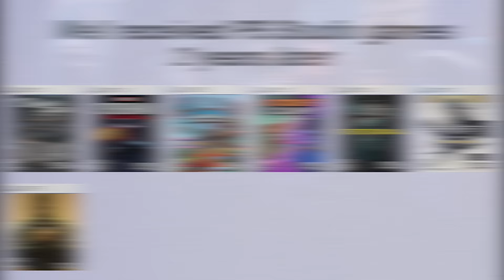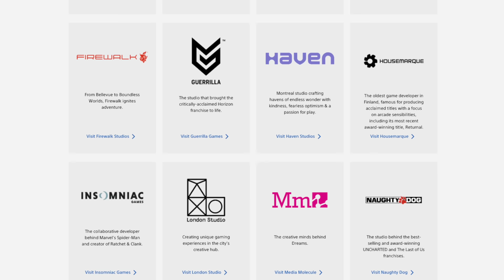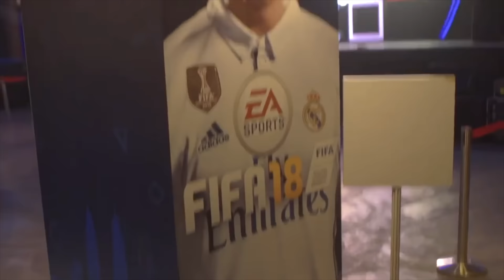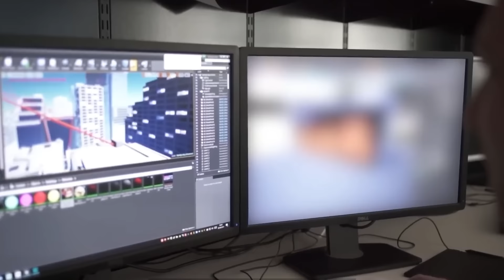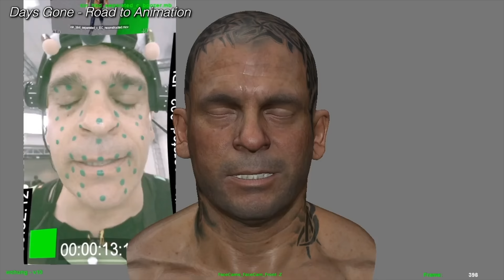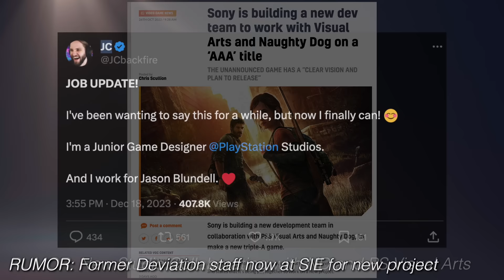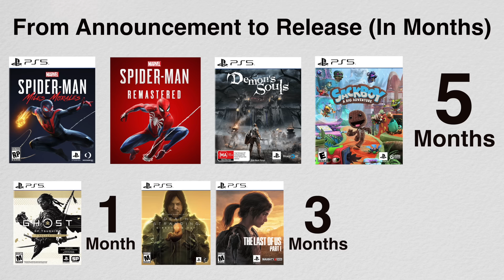We Need to Talk About PS5's 2024 Problem (And 2025)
This is a fear that's been brewing for the past year or so in the PlayStation landscape. And as time passes, it only gets worse. With Spider-Man 2 released, we don't really know much about the rest of Sony's PlayStation Studios, and what they're developing for PS5. So, let's do our annual review of these studios and discuss the areas that are currently being overlooked. The release timeline, comparing the release cadence to PS4, and also reviewing how Sony pads out their portfolio. There's a lot to unpack here, and yet there's no box being opened. Disappointing? Perhaps. Thought-provoking? I'd say so. Because clearly I'd endorse my own video.

► PS5 Compatible SSD’s and Heatsinks:

► My YouTube Equipment, Gaming Accessories, and Recommendations:

aabbeeccss
Aaron Espinoza
Abdullah Dahlawi
Ali Almutawa
Andrew Pack
Angelo Mejorado
Angelo Sparacio
Anthony Gallagher
Aurel Balteaux
Austin Post
Beau Tepley
Ben Lindey
bigboyjones2029
Brian
Brian Lopez
Buck Clegg
Carlito J. Hoogdorp
Charles Belisle
Chris Barrett
CJ Sailey
Claudio S. Huerta
Cody Messick
Colton Tompkins
cr4zedchris
Crispin
David Lin
Devyn Barrios
Donald Malone Jr.
DylanC.
eddyX92X
EliteSlayerPaul
Emmett
Eric Ruelle
Evening On A Deserted Sea
Gabriel Guevara
Hatrikz
Indy L
Isaiah Hooks
jacob
Jacob Winscott
Jafet Dolande
Jamie Johnson
Jarryd Howard
Jason Attwood
Jason Moore
Jazzy Boswell
JC
Jeffrey
Jip van der Kramer
Joe Muise
Josh Barker
Karawettu
Kevin Odom
Klaus
KLsk
Kyle Kelm
Lee McDonald
Liz Mangano
LlamaVomit
Mashud Mohammed
Maurice
Max Well Fed
Michael
Michael Freeman
Moises
MoscowNeverSleep
Mr. Sandman
Mustafa Aqil
Nick Acinelli
norfairaffair
Penny Parker
Philip Ricketts
Quentin Price
Robert Wood
Roy Cantu
Ryan Bremigan
Sam Brown
sean nilsen
Shaun Stamper
Skip Jordan
Skull King
spencer sorensen
Steve Carley
Sven Mueller
Thomas
Tristen Lane
Tucker
Tyler Haydt
Tyler Unger
UnrealBosnian
Vinny Sivaraman
Will Clements
Yung ragoo
znk3r

TIMESTAMPS:
0:00 - Q1 Of 2024 Is Busy, But That’s All We Know
3:01 - Many of Sony’s Studios Should Be Ready To Show Something
7:45 - Sony Has Changed How They Announce Games
9:11 - Comparing How PS4 Games Were Announced vs. PS5
11:34 - What Really Changed This Generation
13:31 - How Sony Fills In The Gaps, XDev Rumors
15:22 - There’s Still A Problem With 2024